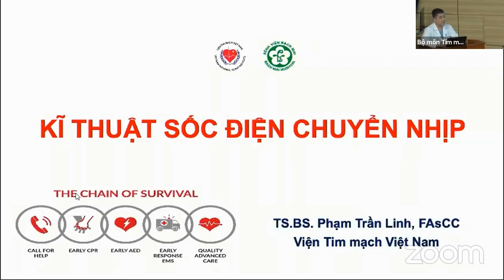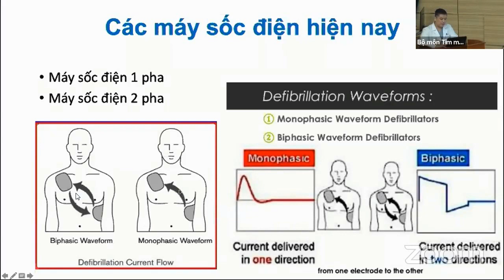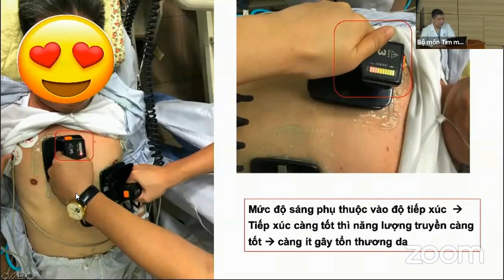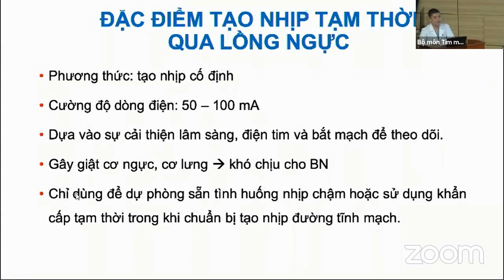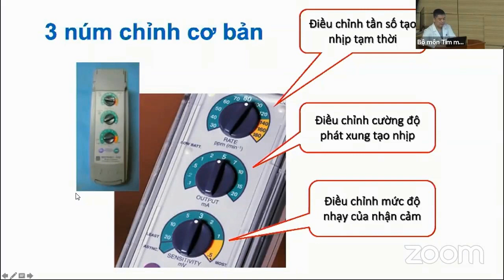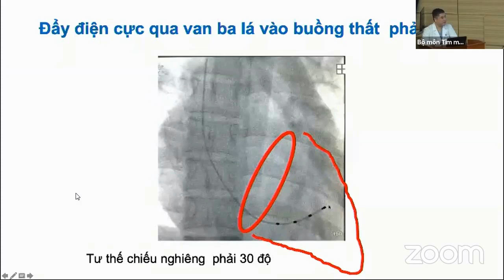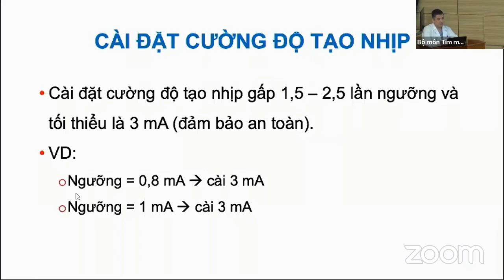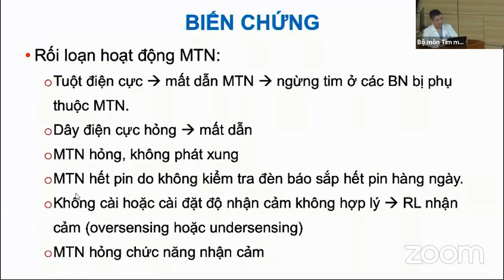Cấp cứu rối loạn nhịp: Sốc điện, phá rung, tạo nhịp tạm thời | CẤP CỨU TIM MẠCH (buổi 2)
Khóa đào tạo CẤP CỨU TIM MẠCH năm 2020 (buổi 2):
Thủ thuật cấp cứu liên quan đến rối loạn nhịp: Sốc điện chuyển nhịp và phá rung tim và Tạo nhịp tạm thời cấp cứu.
Cấp cứu rối loạn nhịp: Sốc điện, phá rung, tạo nhịp tạm thời
ThS.BS. Văn Đức Hạnh
Viện Tim Mạch Việt Nam, Hà Nội.

- Hình thức đào tạo: Lý thuyết + Kĩ năng thực hành
- Đối tượng:
* Bắt buộc: Học viên SĐH bộ môn tim mạch